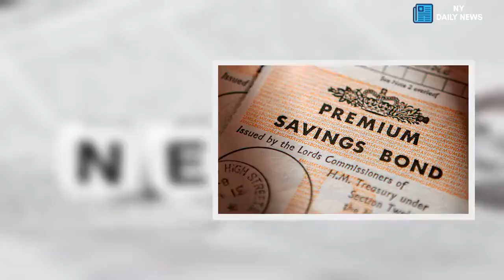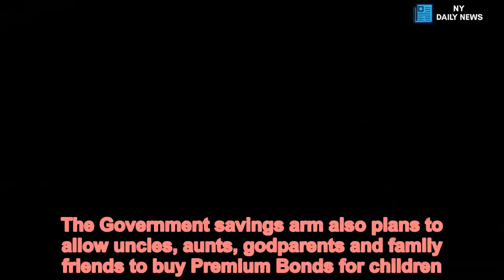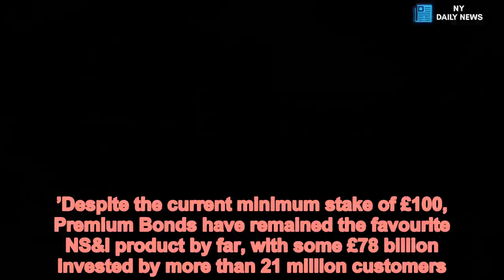Could your child's Christmas cash make them a millionaire? - Daily News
Could,childs,Christmas,cash,make,millionaire  If your child received cash for Christmas, consider squirrelling it away, ready to buy Premium Bonds in the New Year.Those willing to wait a few weeks will be able to invest as little as £25 in the bonds, compared to the current minimum requirement of £100.Premium Bonds allow you to enjoy a flutter each month without losing your stake. The Government-run National Savings & Investments, which sells the bonds, pays out monthly tax-free prizes worth between £25 and £1 million.Next month, NS&I expects to hand out 3,177,703 prizes worth £90.8 million.The vast majority of these (3,120,433) will be for £25. There are then 24,906 £50 and £100 prizes apiece; 5,451 at £500; 1,817 at £1,000; 101 at £5,000; 51 at £10,000; 21 at £25,000; ten at £50,000; five at £100,000 — and two £1 million jackpots.At the start of each month, winning numbers are generated by a machine known as ERNIE (Electronic Random Number Indicator Equipment), which was invented by one of the team of World War II code breakers at Bletchley Park.In 1956, it took more than 100 days to complete a draw. Now, it happens in around five hours.Every £1 bond number has a one in 24,500 chance of winning a monthly prize. But, for the £1 million jackpot, the odds are much longer, at around one in 39 billion.When the first Premium Bond was sold on November 1, 1956, the minimum stake was £1 — worth around £24.97 in today’s money.It crept up to £2 in 1972 (around £26.93) and again to £5 (£39.95) four years later, before doubling to £10 (£30.62) in July 1985.   To curb costs, NS&I hiked the minimum stake to £100 (£255.36) for adults in the late Eighties and then for children in 1993.This effectively priced out grandparents who wanted to treat all their grandchildren to the same stake at Christmas as well as many parents. However, next year, the minimum investment will be reduced to just £25.NS&I will not say exactly when this will happen, only that it will be before the end of March.The Government savings arm also plans to allow uncles, aunts, godparents and family friends to buy Premium Bonds for children.Currently, only parents, grandparents and legal guardians can purchase the bonds for under-16s.Ian Ackerley, chief executive of National Savings & Investments, says: ‘We are extending the opportunity for more people to save and trying to encourage a savings habit, especially among younger people.’Despite the current minimum stake of £100, Premium Bonds have remained the favourite NS&I product by far, with some £78 billion invested by more than 21 million customers.That’s nearly double the size of Britain’s second-largest building society, Coventry.Over a 12-month period, NS&I currently pays out 1.4 pc of the value of the money in the bonds — or just over £1 billion — though this percentage and the odds of winning can change. If you buy Premium Bonds online, over the phone or through the post for your grandchildren, you need to name a parent or legal guardian to look after th